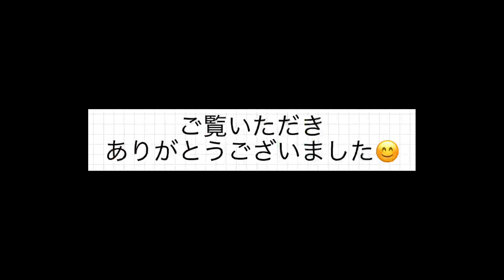【最終回】THE KOZUMA TAKE／2023.0327 OA『サシデガタリ』104 収録風景🎙（※歌いません！喋ります！）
★最終回★

一発撮りのパフォーマンスを鮮明に切り取る…

CROSSFM​​『サシデガタリ』
ゲストは 【 FUNKY MONKEY BΛBY'S 】

再結成後、初！10年ぶりのフルアルバム
「ファンキーモンキーベイビーズZ」が
いよいよ３月２９日に発売！！！

今回はファンキー加藤さんに
2人になっての制作の様子、
レコーディングのエピソードから
楽曲に込めた想いなどなど、
たっぷりお話を伺いました！

■なお、ゲストのインタビューや
OA楽曲はカットしてありますので
こちらは radiko を使ってお聴き下さい！

（放送から1週間のみとなります）

■3月27日（月）～OA情報～
※この動画では曲紹介のみです。

🎵幾田りら（🎙コメント）
「サークル」

🎵FUNKY MONKEY BΛBY'S（🎙ゲスト）
「乙Sound」
「ROUTE 16」

■この映像は、ラジオ収録の様子なので、
ファーストテイクではなくやり直しもあります！
地味な絵面ではありますが、
ラジオ的な感じでお楽しみ下さい👂
（一部、OAの内容と違う場合があります）

■番組名：CROSS FM『サシデガタリ』
毎週（月）21時からOA！

■収録：ズマスタジオ（自宅クローゼット）

担当番組やプロフィール等については、
SNSやHPなどをご覧下さい☆